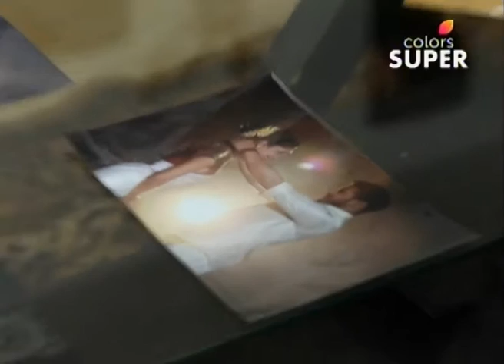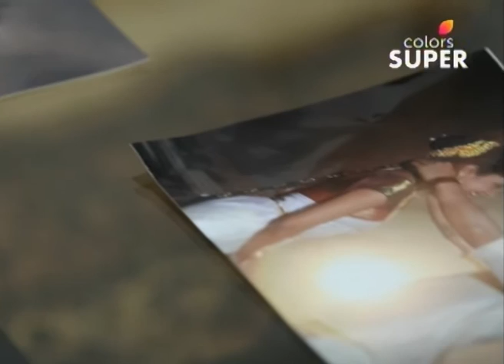Sarpa Sambandha - 30th January 2017 - ಸರ್ಪ ಸಂಬಂಧ - Full Episode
Welcome to the official page of the new Colors Super Kannada channel to catch up on all your favourite serials!

Ragini is a simple girl who has unusual dreams about snake attacks. In one of her dreams, she sees Bharana and decides to marry him. While she ends up marrying Bharana, she is shocked to see her husband transform into a snake.